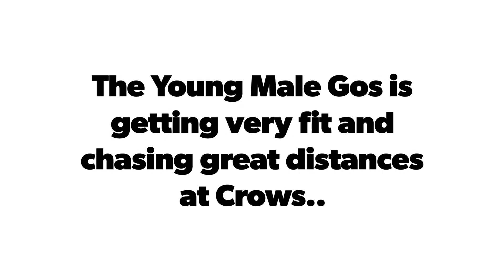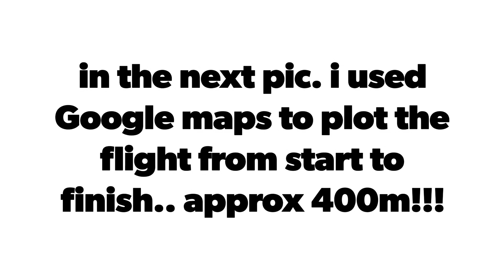Goshawk Hunting Pheasant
young male Goshawk chasing and catching his first ever Pheasant , 1lb7oz vs 4lb5oz+ wild cock pheasant , i lost sight of them over a hill and had to track him down using telemetry , approx 400m away!!!